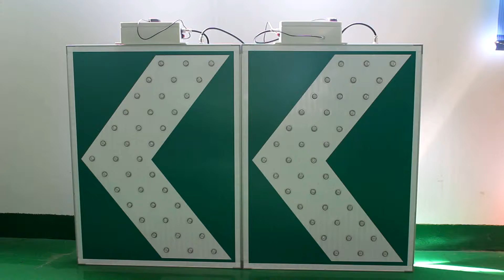Solar traffic sign with flahsing synchronized by GPS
Solar led traffic sign is flashing synchronized by GPS.